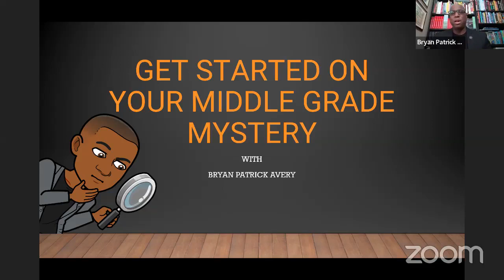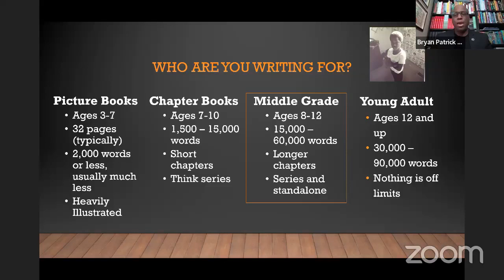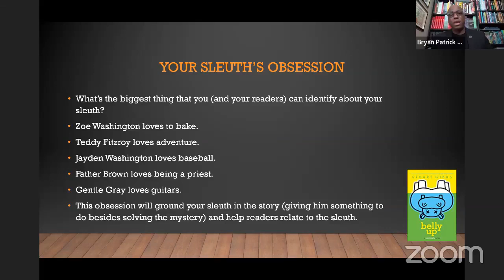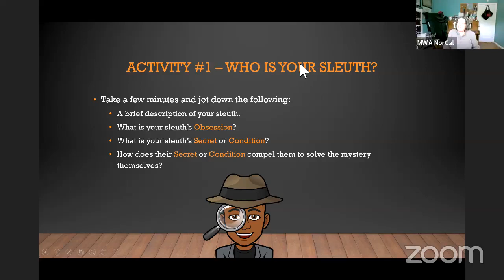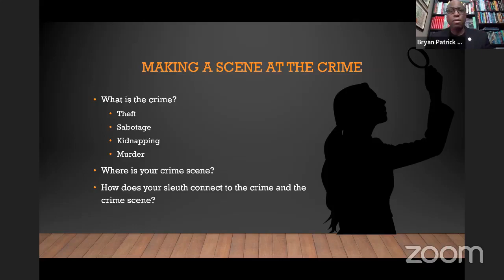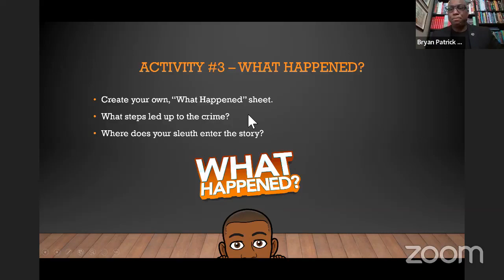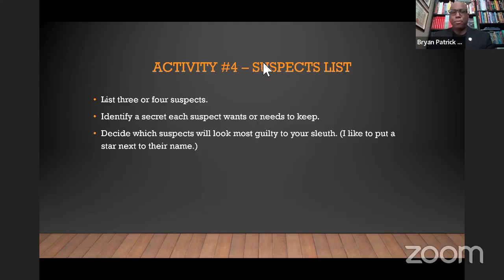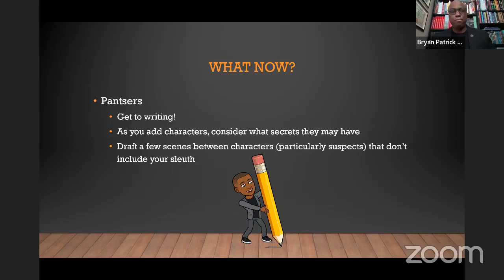Writing Middle Grade Mysteries Avery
Bryan Avery discusses the techniques particular to writing mysteries for middle-grade readers.